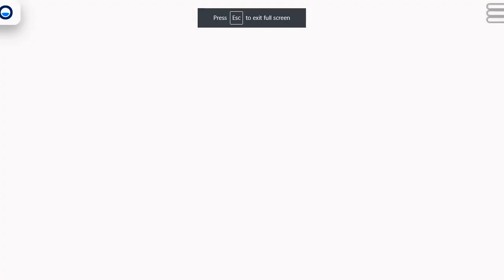DH Stock Car Hero Game || DH Faysal Developer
Hello Guys, Tanay Biswas Here,
I have created this channel to share some  information about gaming, Gaming is my passion and I love to play games.

🔥CONTENT PROVIDED BY MY CHANNEL🔥

Please Support Me like a brother. Thank you. ♥♥♥